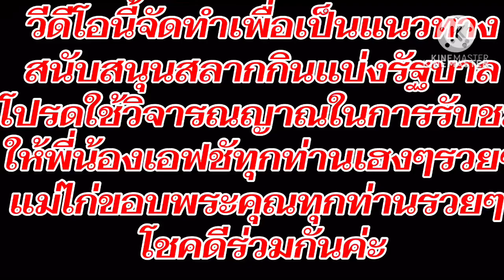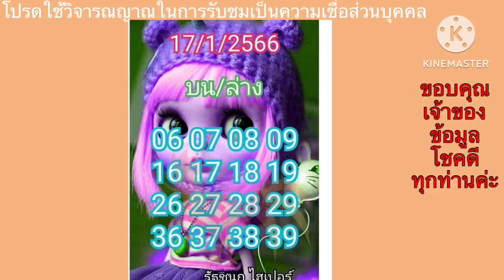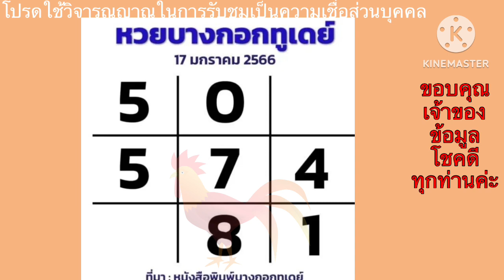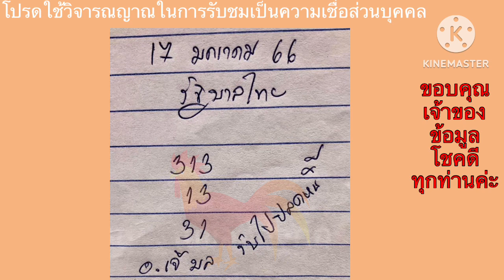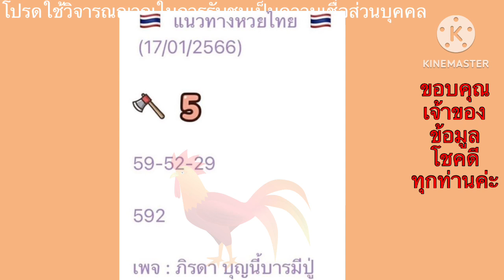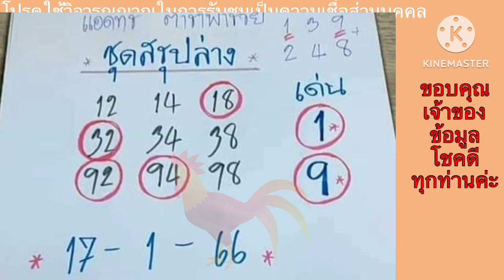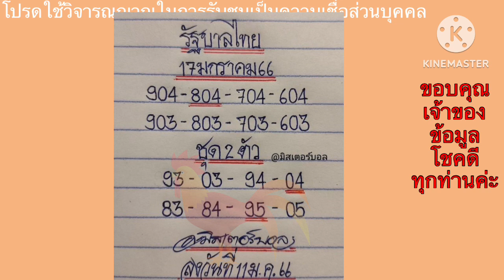มิสเตอร์บอล/ภิรดาบุญนี้บารมีปู่/แอดรัชนก/คนฝันแม่น/แอดทร/แอดหนูผี/กัปตันใหญ่โต/อ.เจ้มล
มิสเตอร์บอล17/1/66#ถูกงวดนี้17/1/66#เลขเด็ดงวดนี้เลขเด็ดงวดนี้17/1/66#lottery 17/1/66#หวย 17/1/66#หวยแม่น30/12/65#หวยเด็ด30/12/65#หวยเด่น30/12/65#เลขดัง30/12/65#เลขเด่น30/12/65#เลขเด่น30/12/65#เลขเด็ด ตรวจหวย เลขเด็ดงวดนี้ ผลหวย หวยรัฐ รวย เงิน รวยง่ายๆ รวยทันใจ รวยเพิ่มพูล รวยรวย เลขเด็ด ตรวจหวย เลขเด็ดงวดนี้ หวย30ล้านล่าสุด หวย30ล้าน หวย30/12/65#เลขเด่น30/12/65#หวยเด็ด30/12/65#หวยรัฐ หวยออก หวยออกวันนี้ หวยออกวันไหน หวยออกวันนี้ เลขเด็ด ตรวจหวย เลขเด็ดงวดนี้ ผลหวย หวย เลขดัง ข่าวหวย ตรวจหวยรัฐ ตรวจหวยรัฐบาล หวยรัฐ ถูกรางวัลที่1ล่าสุด ถูกทุกงวด ถูกรางวัลที่1 ถ่ายทอดสด ถ่ายทอดสดหวยฮานอย ถ่ายทอดสดหวยลาว ถ่ายทอดสดหวยฮานอยพิเศษ ถ่ายทอดสดจีนบ่ายวันนี้ ถ่ายทอดสดฮั่งเส็งเช้าวันนี้ ถูกล็อตเตอรี่ ถูกทุกงวด ถูกล็อตเตอรี่ ถูกลอตเตอรี่ต่างประเทศ ถูกlotto ล๊อตเตอรี่ ล๊อตเตอร์รี่ ถูกรางวัลที่1ออนไลน์ ถูกหวย ถูกหวยออนไลน์ รวย รวยง่ายๆ รวยเพิ่มพูล รวยทันใจ ถูกหวยรวยแล้ว เลขฮานอยวันนี้ออกอะไร เลขเด่นหวยลาว เลขเด่นรายวัน เลขเด่น เลขเด่นรายวันล่าสุด หวย เลขเด็ด 16 10 65 เลขเด็ด เลขเด็ดงวดนี้ ผลหวย ตรวจหวยรัฐบาล ผลหวย ข่าวหวย ตรวจหวย หวยงวดนี้ หวย 16 ต.ค.65#ตรวจหวย 16 ต.ค. 2565 หวยรัฐ ตรวจหวยรัฐ ตรวจหวย ข่าวล่าสุด ข่าววันนี้หวย เลขเด็ด 16 10 65 เลขเด็ด เลขเด็ดงวดนี้ ผลหวย ตรวจหวยรัฐบาล ผลหวย ข่าวหวย ตรวจหวย หวยงวดนี้ หวย 16 ต.ค.65 ตรวจหวย 16 ต.ค. 2565 หวยรัฐ ตรวจหวยรัฐ ตรวจหวย ข่าวล่าสุด ข่าว ตรวจผลสลากกินแบ่งรัฐบาล หวยอุดรธานี วันหยุดยาว หวยรัฐบาล จังหวัดอุดรธานี ชุดหวย รางวัลที่ 1 เลขเด็ด ตรวจหวยล่าสุด เลขเด็ดงวดนี้ วัดภูตะเภาทอง คอหวย เลขเด็ด เลขเด็ด เลขเด็ด เลขเด็ด ออกงวดนี้ หวยเด็ดงวดนี้ เลขดังงวดนี้ หวยดัง เลขเด็ด เลขดัง เลขเด่น# เลขดัง หวยเด็ดเลขเด็ด หวยเด็ด สำหรับงวดนี้ แฟนหวย เลขเด็ดงวดนี้ เลขเด็ด เลขดัง# เลขหางประทัด สถิติหวย เลขหวย 16/10/65 เลขภาพ พญานาค เลขเด็ด 16/10/65 งวด 16 ตุลาคม 2022เลขเด็ด